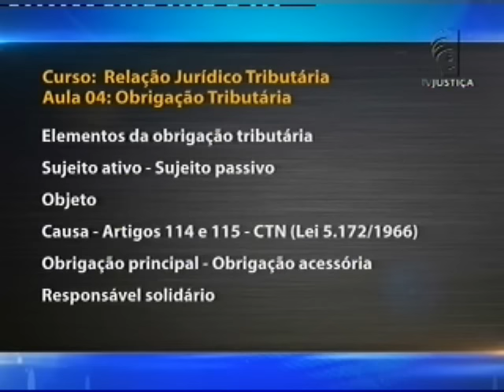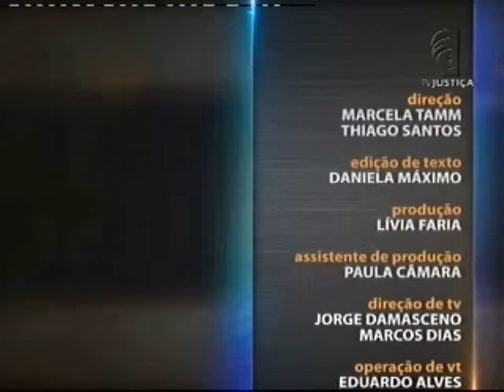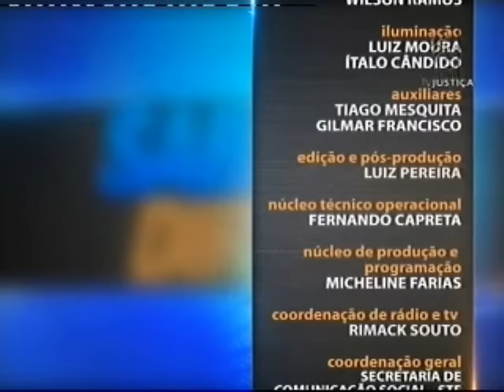Saber Direito Aula - Direito Tributário - aula 4 (07/04/16)